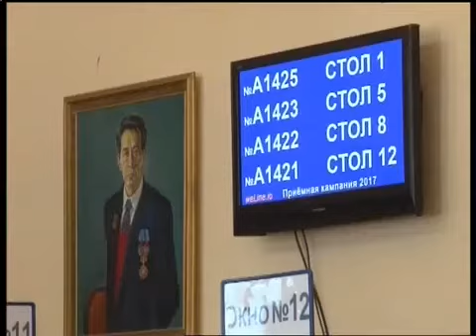Первой студенткой приемной кампании 2017 в ИГУ стала жительница Африки, АС Байкал ТВ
Удивительно, но даже в Африке нашлись те, кто захотел учиться в России. Так, на Сибирско-американском факультете ИГУ теперь числится гражданка республики Конго. Она стала первой студенткой приемной кампании-2017. До поступления Кэрен Хапик немного уже пожила в Иркутске. За это время она научилась говорить на незнакомом и таком сложном языке и полюбила русскую литературу.